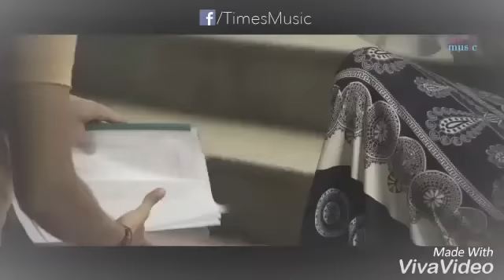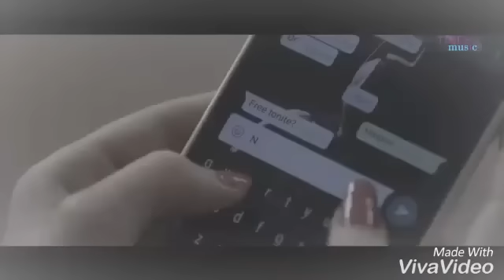College love story..... Kaun tujhe remake subscribe pagal dost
Lead actors
Mohit
Sonal
And apoorva